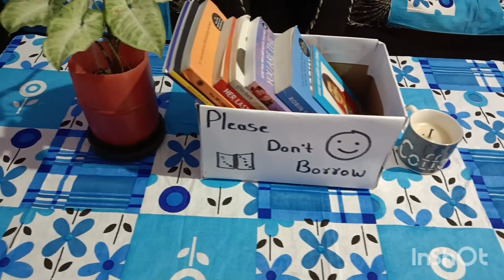Extreme living room makeover ll Ghar ka roop hi badal gaya ll